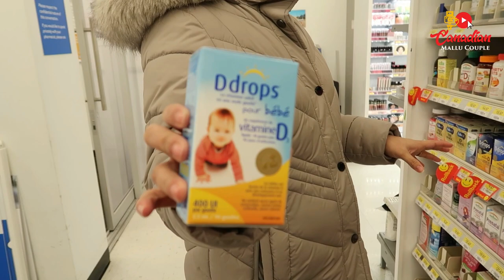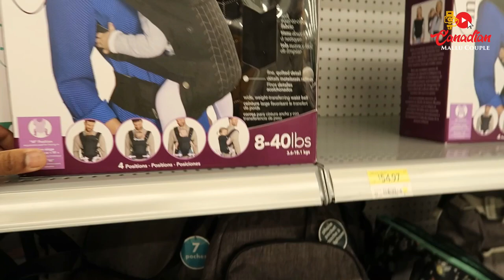AN EVENING IN OUR LIFE | CHACHU'S SHOPPING | LIFE IN CANADA